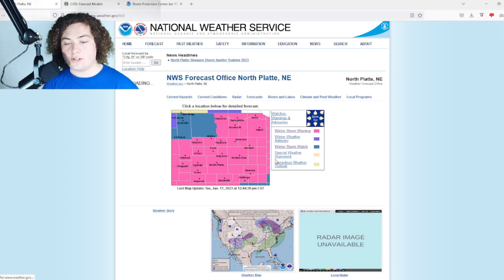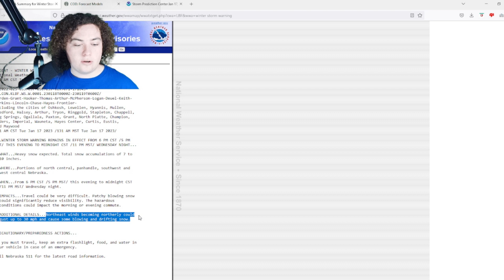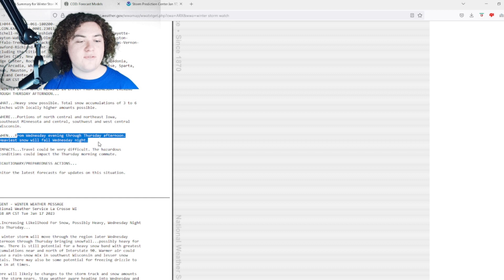20+ Inches Of Snow?! Storm Warnings Issued! Major Snow Coming!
Another massive snowstorm is coming to hit the Great Plains and Upper Midwest! Winter Storm Warnings have been issued for parts of the Great Plains and Upper Midwest. I will update you guys as the situation progresses.